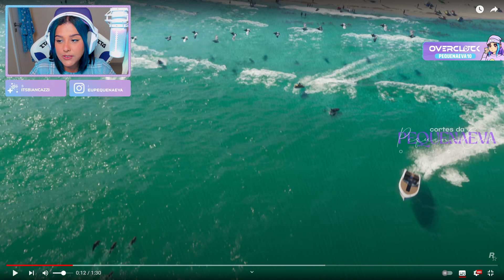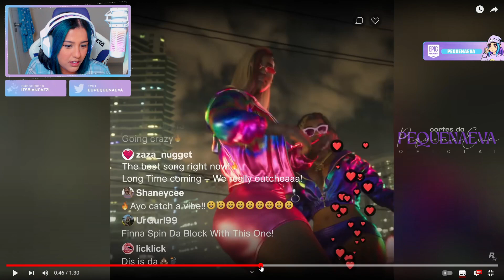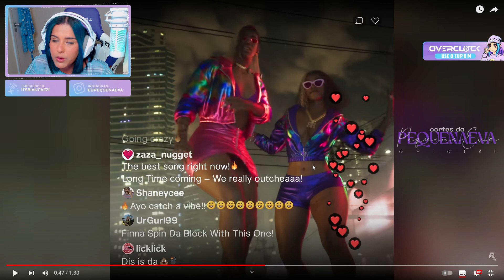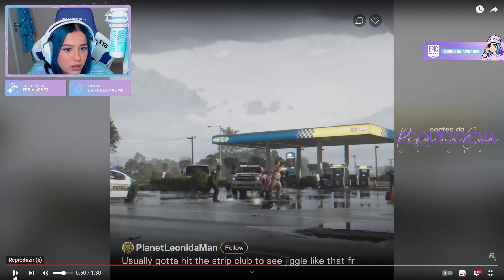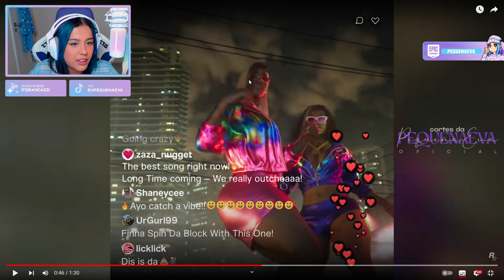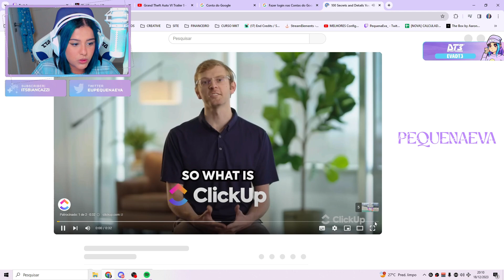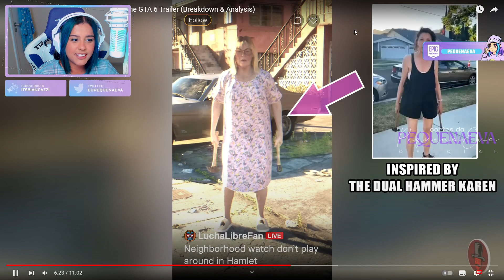PEQUENAEVA REAGE: Trailer do GTA6 | Cortes da PequenaEva